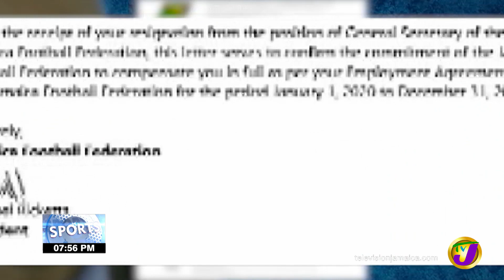Wint to Pocket $9.5m in Severance Package - June 7 2022